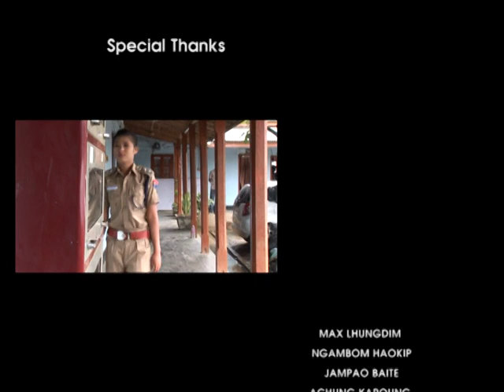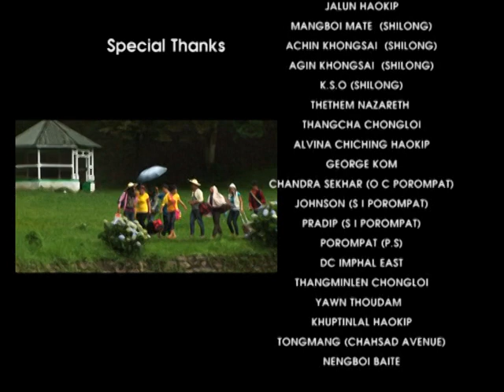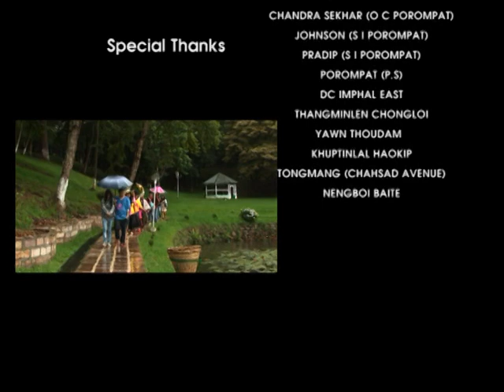HAI PRIYA 4 || THOKHELNA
© Reproduction  of this video in any form  without permission shall be violation of copyrights .